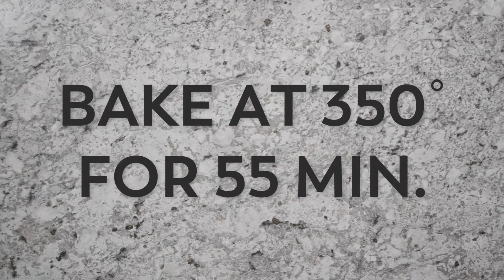5 Ingredient Pineapple Stuffing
How to style coconut cupcakes with a toddler.

Hi Simply Whisked viewers! This video teaches you have to make my 5 ingredient pineapple stuffing. It’s a great side dish for ham or for anytime you want a sweet side dish.

GET THE RECIPE - You can find the recipe for this pineapple stuffing

ABOUT MY CHANNEL - Simply Whisked creates dairy free recipes with simple ingredients for busy families that everyone can enjoy. I want dairy free cooking to accessible and fun, and I promise you won’t have to soak any cashews (unless you want to).

Don't Miss a Single Episode! Join me for new videos at 10PM every Monday on my channel